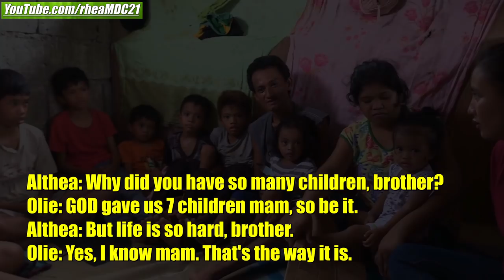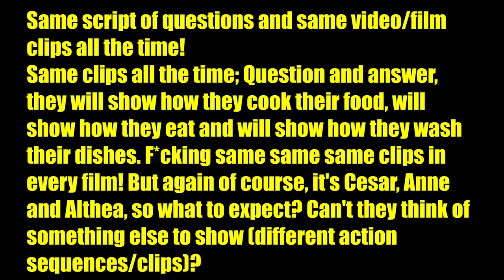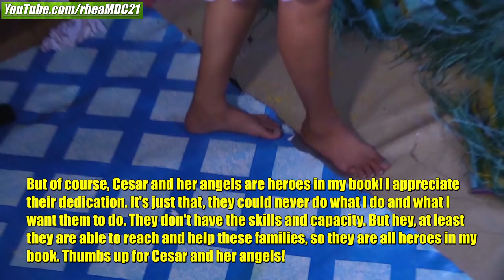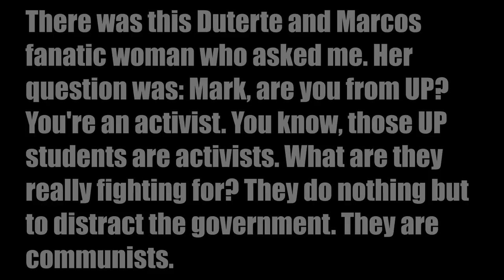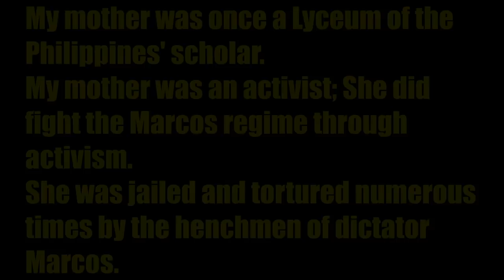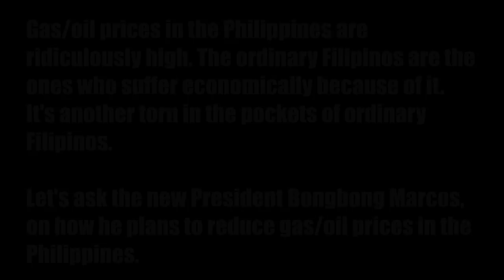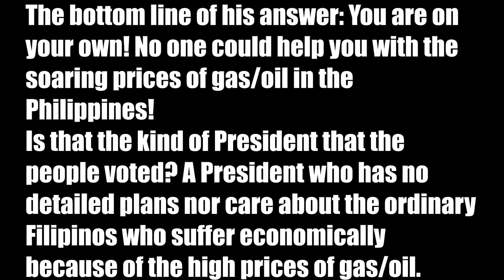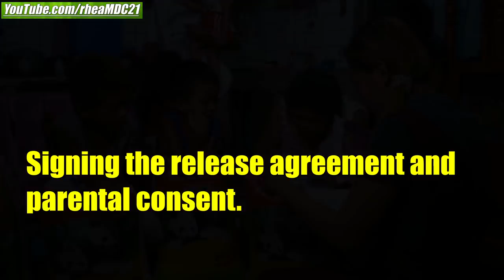A Big Filipino Family in the Slums of MANILA PHILIPPINES Living in Poverty. The Philippine Society